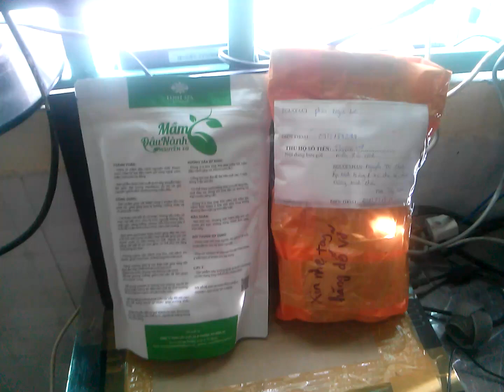cách làm tăng số đo vòng 1 nhanh nhất | Bí Quyết Tăng Vòng 1 Tại Nhà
Bí Quyết Làm Đẹp Của Chị Em Phụ Nữ
Gọi Ngay 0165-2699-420 hay 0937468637

♨️ Mỗi ngày chỉ cần bổ sung 3 cốc mầm Đậu nành Linh spa tuần đắp mặt 2-3 lần với mầm sau 1 thời gian bạn sẽ thấy cơ thể mình có sự thay đổi từ trong ra ngoài.

😍 Tôi tin rằng không có phụ nữ xấu chỉ có phụ nữ chưa biết cách làm cho mình đẹp.😑😑😑

⛔ LÝ DO BẠN NÊN CHỌN MẦM ĐẬU NÀNH NGUYÊN XƠ LINH SPA

☘️ Điều hòa cơ thể, cân bằng Estrogen
☘️ Bổ sung hợp chất isoflavone có lợi cho sức khỏe.
☘️ Bổ sung Vitamin A, C, E: Tăng cường các chất oxy hóa làm tổn thương tế bào.
☘️ Vòng một căng tròn, giảm vòng 2, cải thiện sinh lý
☘️ Cải thiện làn da , GIẢM THÂM NÁM, ngủ ngon, giảm stress, bốc hỏa, tính khí trở nên nhẹ nhàng, hài hòa hơn
☘️ Hỗ trợ phòng chống, giảm các vấn đề liên quan ung thư
☘️ Dễ chế biến với sữa hoặc đơn giản là nước ấm.
😊 Sử dụng dễ dàng - Thơm ngon bổ dưỡng - Không gây tác dụng phụ
⛔ Cách sử dụng Mầm đậu nành:
+ Đối với những người béo, thừa mỡ muốn giảm cân, pha uống trước bữa ăn 20-30p vào sáng và tối, cho xíu đường hoặc không đường, sữa tươi không đường thì càng tốt
+ Đối với những người gầy muốn tăng cân thì lại uống sau bữa ăn 20-30p, pha kèm với sữa ông thọ sẽ tăg cân hiểu quả
@@Chỉ 300k/hộp dùng trong một tháng.